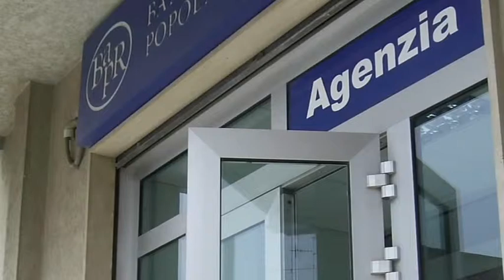Ragusa, Banca Agricola Popolare di Ragusa si aggiudica servizio tesoreria Santa Croce Camerina